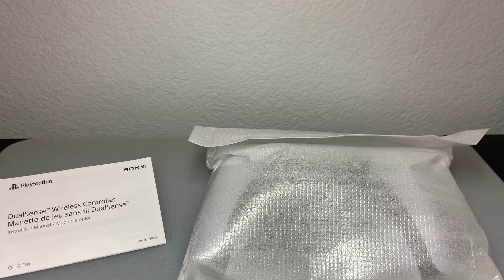PLAYSTATION 5 CONTROLLER UNBOXING!!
Hey! In this video, I will be unboxing Sony's lastest console controller. I still have not receive my console yet. When I do I will film an unboxing video of that as well. I will start to stream from my Ps5 in the next coming weeks. I will see you guys soon!!